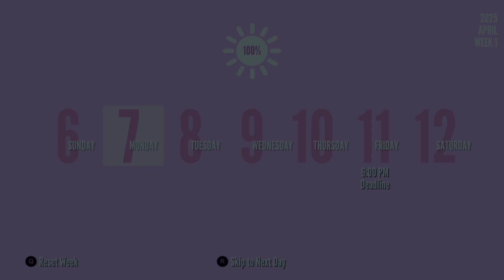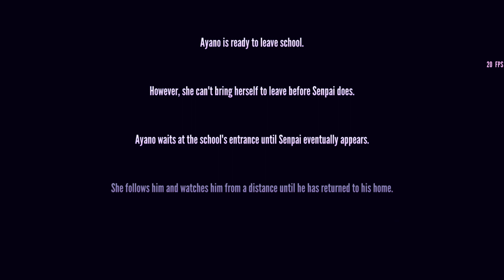Yandere Simulator Kidnap Osana fail.